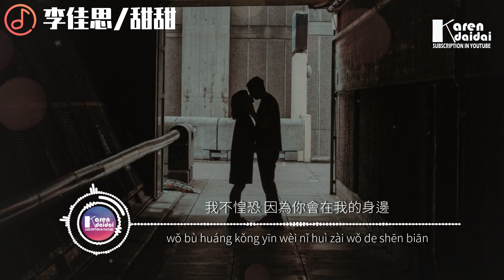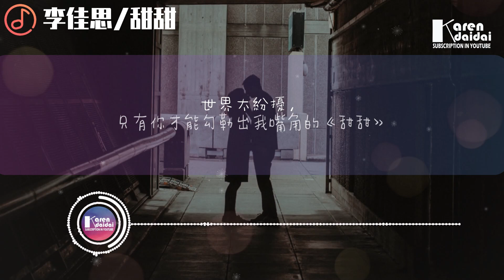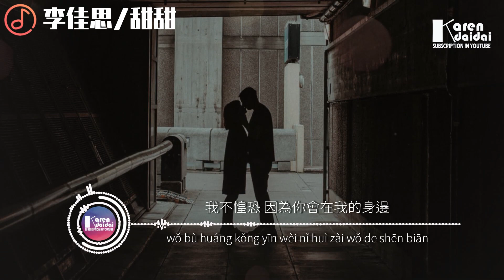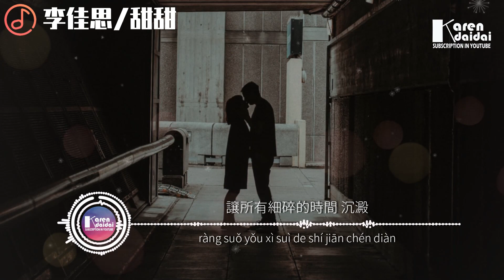李佳思 - 甜甜「傳遞到我的眉眼，勾勒出嘴角的甜甜。」♪ KarenDaidai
李佳思 - 甜甜「傳遞到我的眉眼，勾勒出嘴角的甜甜。」
詞：雪無影
曲：雪無影
編曲：王柏鴻
錄音：殤小謹
混音：李佳韻
和聲：皎月
和聲編寫：皎月
製作人：李佳韻
配唱製作人：李佳韻

如果世界會突然改變
我不害怕 因為幸福並不會塌陷
陽光傾落的午後 散發著繾綣眷戀
仰望雲舒雲卷

如果白晝瞬間成黑夜
我不惶恐 因為你會在我的身邊
漆黑也無法吞沒 幸福灑落的光圈
流星雨灑滿天邊

暖暖在指間 傳 遞到我的心田
傳 遞到我的眉眼 勾 勒出嘴角的甜甜
你繪本 那世界 那笑臉 那家咖啡店
填滿無聲的誓言

溫柔的畫面 描 摹在我的眼簾
描 摹在我的世界 勾 勒出嘴角的甜甜
你收藏 那月光 那詩簽 莞爾的容顏
讓所有細碎的時間 沉澱

仰望雲舒雲卷

流星雨灑滿天邊

填滿無聲的誓言

讓所有細碎的時間

填滿無聲的誓言

♫ 專輯簡介
     世界太紛擾，只有你才能勾勒出我嘴角的《甜甜》